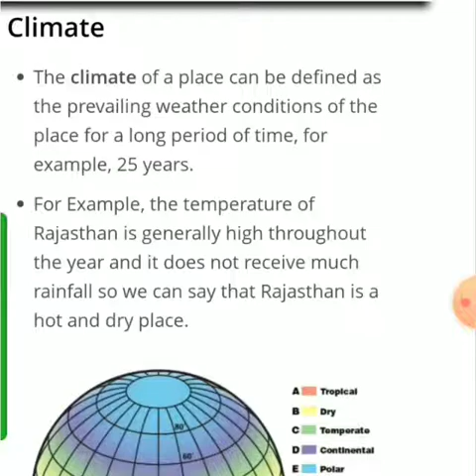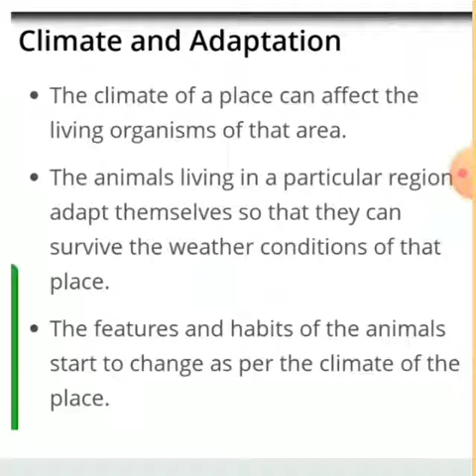Class 7 Science ncert | Chapter 7 | Climate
In this video Topic Climate is
explained for both Hindi and English medium students

Resolution